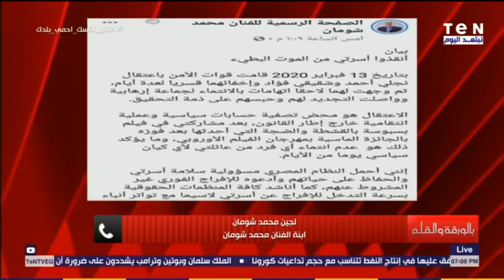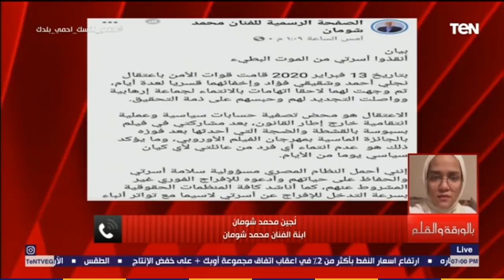" عايزه اشيل أسمه من البطاقة".. ابنة الفنان الهارب محمد شومان تتبرأ منه وتنهار على الهواء